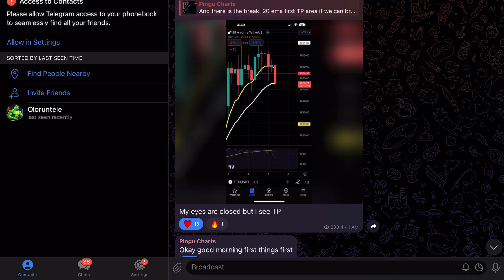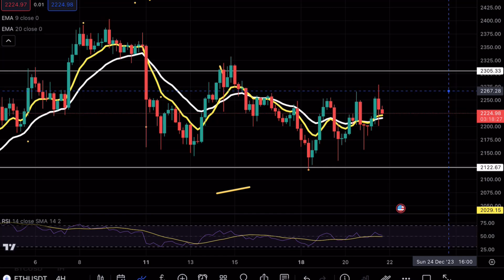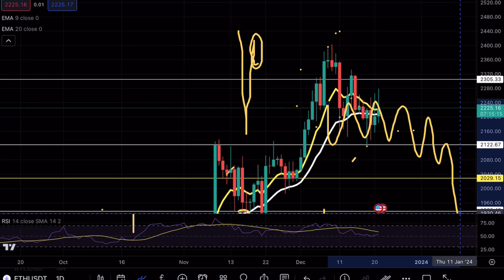ETHEREUM IF THIS BREAKS 🚨! ETH PRICE PREDICTION TECHNICAL ANALYSIS NEWS 2023